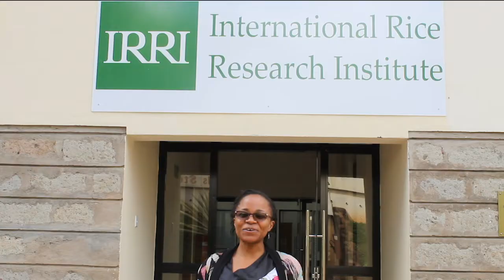IRRI 60!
Unreleased video for the 60th anniversary of the International Rice Research Institute
Footages provided by country offices in Kenya, Mozambique, India, Nairobi, and headquarters in the Los Baños, Laguna, Philippines.